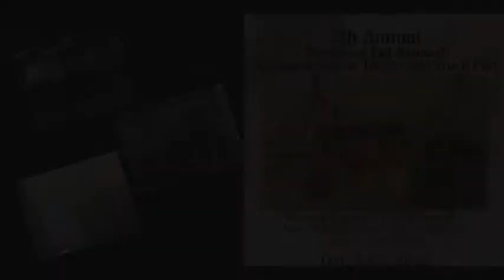5th Annual Northwest Fall National Antique & Classic Tractor and Truck PUll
Grant County Fairgrounds
Ardell Pavilion, Moses Lake, Washington